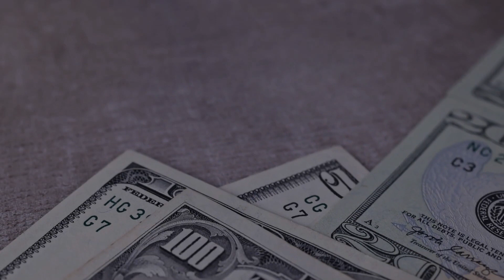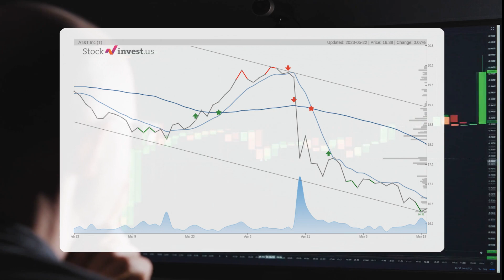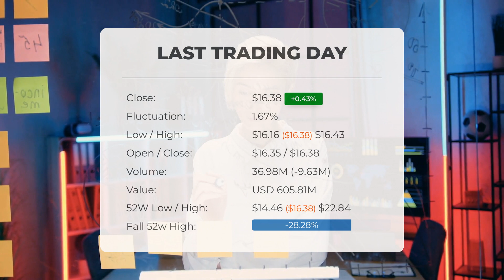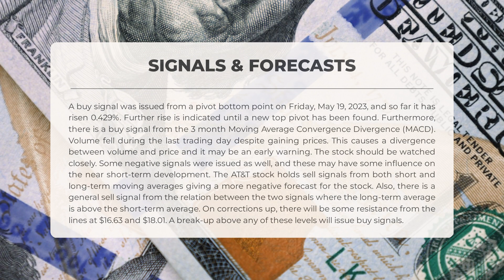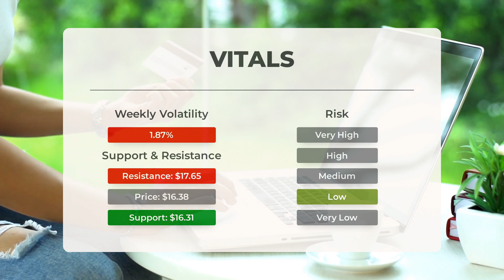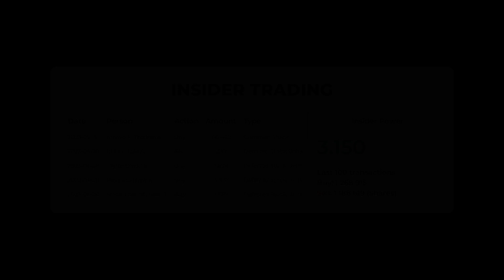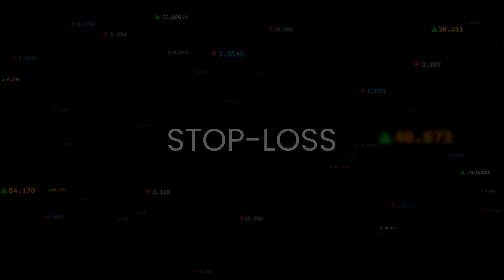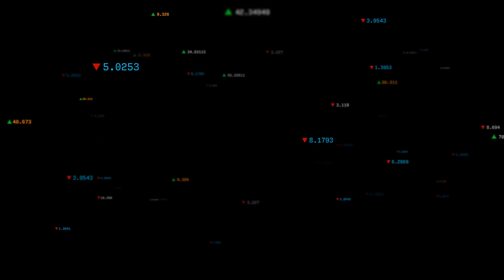AT&T's Market Moves: Comprehensive Stock Analysis & Price Forecast for Tue - Invest Wisely!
AT&T Stock Prediction and Forecast [T]

  AT&T price prediction was made for Tuesday, May 23, 2023

  We go over the T Inc. stock and give our stock price prediction (T). Our T stock price analysis and stock price forecast on T for Tuesday, May 23, 2023

  AT&T Stock Analysis - T Stock Price Prediction for Tuesday, May 23, 2023

  T STOCK: THIS IS A T STOCK PRICE PREDICTION, T STOCK PRICE ANALYSIS, AND A T STOCK PRICE FORECAST VIDEO.